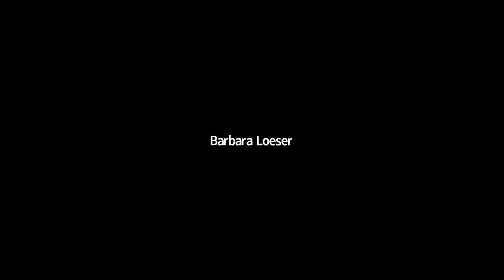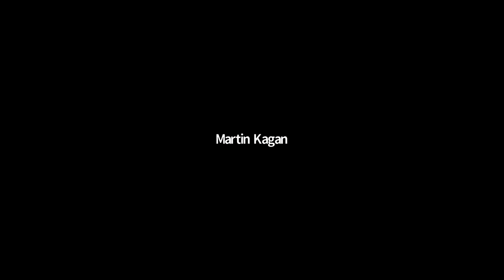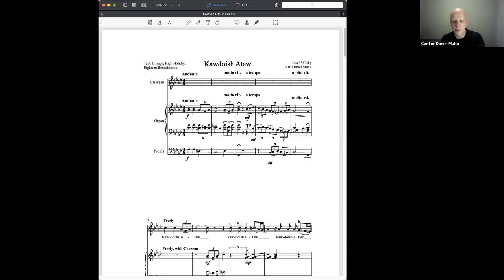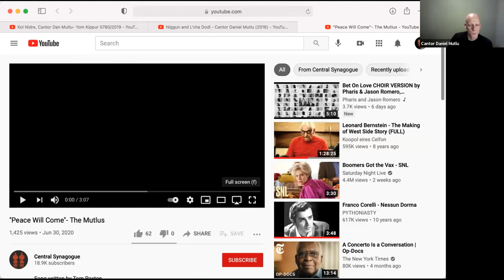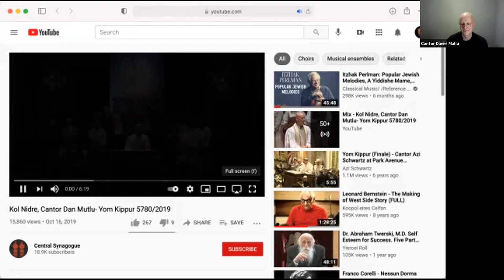Zoom at Noon-Cantor Krohn and Cantor Mutlu